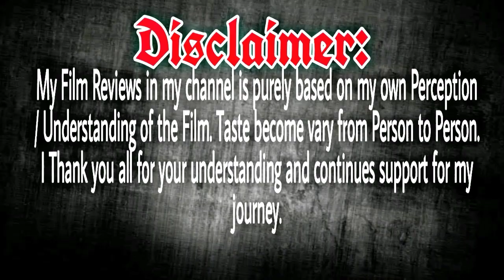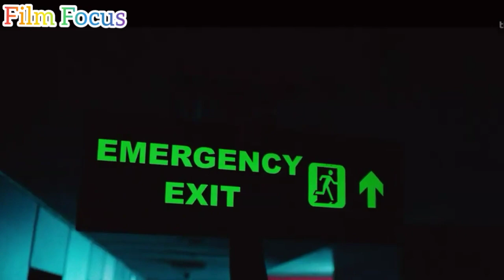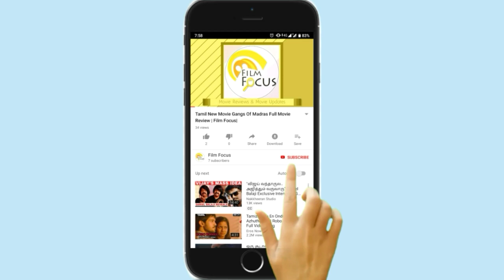Aadai Review In Tamil | Mallu Review | Amala Paul | VJ Ramya | Film Focus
V Studios presents “AADAI”. Aadai Starring: Amala Paul Written & Directed by: Rathnakumar Produced by: Viji Subramanian Executive Producer: Kirubakaran Ramasamy Music: Pradeep Kumar | OORKA DOP: Vijay Kartik Kannan Editor: Shafique Mohamed Ali Lyrics: Bharath Shankar Sound Design: Sampath Alwar (MPSE) Sound Mix: T. Udhayakumar Art Director: Videsh Stunts: "Stunner" Sam Costume Designer: Kavitha J Publicity Designer: Amudhan Priyan Colorist: G Balaji VFX Producer: Hariharasuthan Production Executives: M. Senthel Dance Choreographer: M Sheriff, Abu PRO: Johnson . Aadai Teaser Music Credits: Singer - Shakthisree Gopalan Composed by - Pradeep Kumar | OORKA Lyrics Bharath Shankar Additional programming - Marti Bharath and M. S. Yeshwanth. Mixed & Mastered by Rahul Ramachandran Audio Label: Think Music